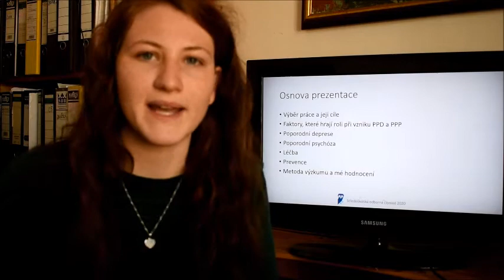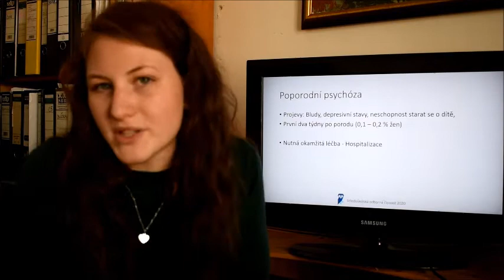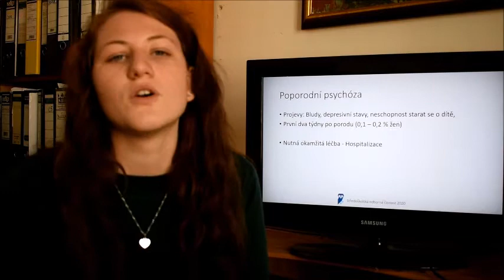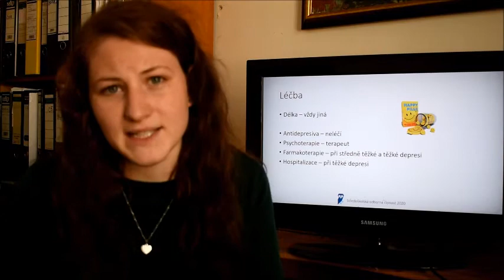Středoškolská odborná činnost -14 - Zuzana Kateřina Marková - Poporodní deprese a poporodní psychóza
sočjededal